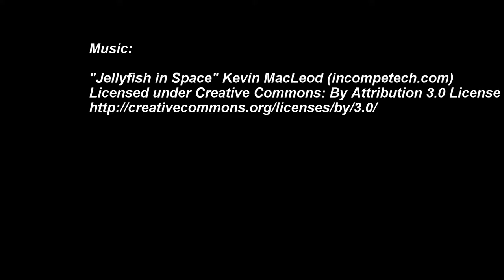Clownfish - Nemo fish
Snorkling trip to Egypt june 2016. Sheraton Soma Bay reef - Hurgharda - Egypt.